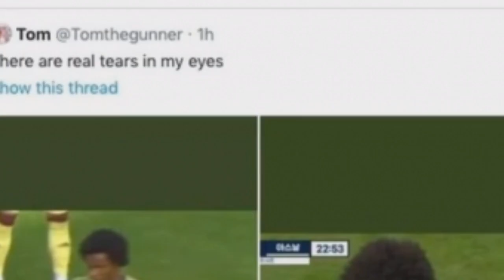Neymar ជាមនុស្សសំខាន់ដែលបញ្ចុះបញ្ចូល Ramos ឲ្យមក PSG,​Messi​ មិនទាន់អាចដល់កម្រិត Maradona​ នោះទេ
ព័ត៌មាន​កីឡា
-​​Neymar ជា​អាវុធ​សម្ងាត់​របស់ PSG ក្នុង​ការ​បញ្ចុះបញ្ចូល Sergio Ramos។
-​ទីបំផុត​រក​ឃើញ​គ្រាប់​បាល់​​ល្អ​បំផុត​ប្រចាំ​ព្រឹត្តិការណ៍ Euro ២០២០ ហើយ។
-តាម​ទិញ Kane តឹង​ទ្រូង​​​ពេក Man City ងាក​មក​ចង់​ទិញ Lewandowski វិញ។
-បើ​ទោះ​ជា​​បែក​ធ្លាយ​រឿង​រិះគន់​កីឡាករ​មែន ប៉ុន្តែ​តំណែង​លោក Perez ​មិន​រង្គើរ​ឡើយ​​។
-ផ្ទុះ​ការ​ភ្ញាក់ផ្អើល​ពី Fan ពេល​​ឃើញ Willian ដុះ​ក្បាលពោះ​ស្អុយ​ក្រោយ​ខាន​លេង​ជិត​២​ខែ​។
-Juventus ​មិន​ព្រម​លក់ ​Chiesa ​ក្នុង​តម្លៃ​៨៥​លាន​ផោន​ទៅ​ឱ្យ Chelsea ​ទេ​។
-​Giroud ​ផ្ទេរ​ទៅ​លេង​នៅ​ក្លឹប AC Milan ​ហើយ ​ក្នុង​តម្លៃ​ខ្លួន​១​លាន​ផោន។
-Cassano ថា​ឲ្យ Donnarumma បើ​ល្អ​មែន​ពិត មិន​គួរ​ផ្ទេរ​ទៅ PSG ទេ ត្រូវ​ផ្ទេរ​មក​ក្លឹប ៣ នេះ។
-លោក Kempes ថាបើទោះ Messi ឈ្នះពាន World Cup ៤ លើកជាប់គ្នា ក៏គេមិនអាចដល់កម្រិតម្នាក់នេះដែរ។
-West Ham ផ្តាំប្រាប់ Man Utd & Chelsea ថាចាំបាច់ត្រូវចំណាយប៉ុណ្ណេះសិន បើចង់បាន Rice ទៅ។
-Henderson ថាមិត្តរួមក្រុម Man Utd របស់គេរូបនេះ មានកម្រិតលេងមិនចាញ់ Van Dijk ឡើយ។
បាល់ទាត់អន្តរជាតិ​
កីឡាបាល់ទាត់
Football News
Cristiano​ Ronaldo
Lionel Messi
Gianluigi​ Donnarumma​
Willian
Declan Rice
Harry Kane
Harry Maguire
Robert Lewandowski
Neymar Jr
Jorginho
Italy
Julian Nagelsmann
Earling Braut Haaland
Tottenham Hotspurs
Kylian Mbappe
Jose Mourinho
Thomas Tuchel
Ole Gunnar Solskjaer
Bayern Munich
Arsenal
Manchester United
PSG
Lionel​ Messi
Barcelona
Chelsea
Manchester City
La Liga
Sport News
English Premier League
Serie A
International Football
Lionel​ Messi​
Real Madrid​
Cristiano​ Ronaldo​